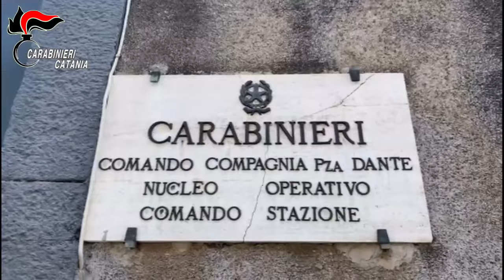Video CC. Catania, quartiere San Cristoforo. I Carabinieri scoprono una stalla illegale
Catania Con l’odierna operazione si conferma il quotidiano impegno dei Carabinieri del Comando Provinciale di Catania verso la tutela dei diritti degli animali, per contrastare la commissione di reati di maltrattamento, spesso correlati al settore delle corse clandestine di cavalli.